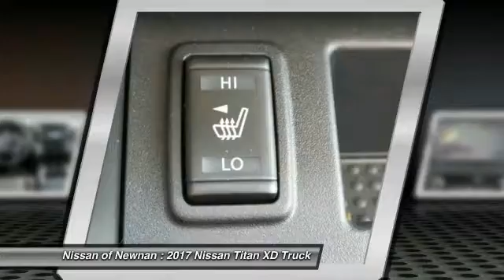2017 Nissan Titan XD Newnan GA N508278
Don't miss this 2017 Nissan Titan XD. It's equipped with great features. You'll want to take this truck home. Make a great choice today.